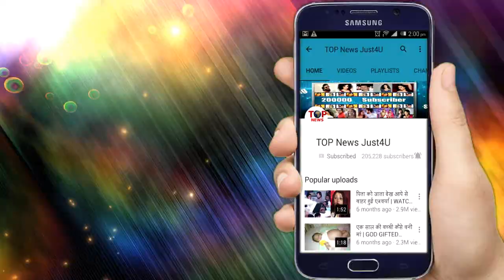NIMKI VIDHAYAK|| 15 NOVEMBER 2019 ||OH NO ! तो ये ग़लत कदम उठा कर निमकी बनी खूनी